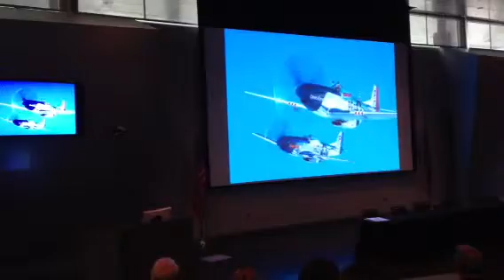Paul Bowen's tribute video